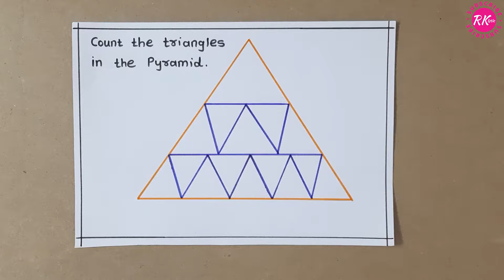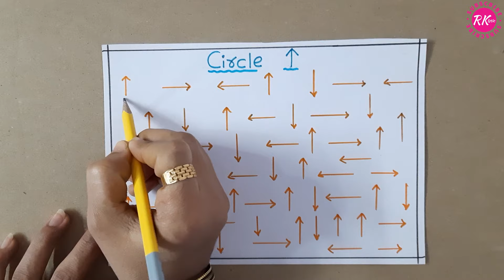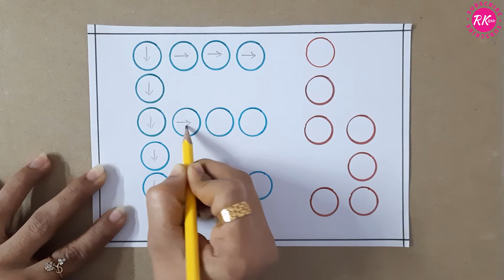Part#1 | 10 Brain development activities for 3 to 6 years | Improve Concentration & Observation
Hello Parents,
In this video we have seen 10 Colourful brain development activities for kids (3 to 6 years), it will help improve kids Concentration and Observation Skills.

📕 Books:
● General Knowledge Part A
● General Knowledge Part B
● PhonoFun Primer
● 365 Math Activity
● Just Phonics (26 Letter Sounds)

Brainy Toys:
● Magnetic Number Fun
● Magnetic Alphabet and Words
● Essential Flashcards

🎬 MY FILMING GEAR:
● Amazon Basics Tripod
● Collar microphone
● MacBook Pro
● Sandisk SSD
● Phone mount

♥ ABOUT RKistic:
Our videos give the opportunity for kids to learn colors, letters, numbers, animals, Activities and much more.We help families  who want to see the safe, educational, quality content for their kids.